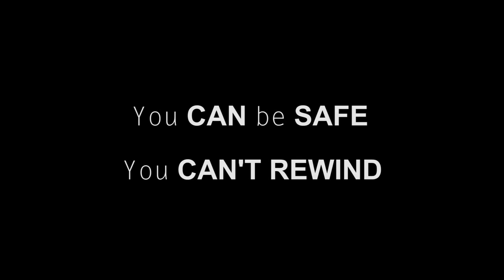It's Your Job Video Competition, 2015: Rewind | Rebobiner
This video won second place in the 2014-15 It’s Your Job video contest. It reminds us that you can work safety but you can’t “rewind” after a workplace injury. The student who created this video attends Trenton High School.

Cette vidéo a obtenu la deuxième place lors du Concours C’est votre travail de 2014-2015. Elle nous rappelle que nous pouvons travailler de façon sécuritaire, mais que nous ne pouvons pas « rebobiner » la scène après une blessure professionnelle.  Les élèves qui ont créé la vidéo fréquentent l’École secondaire Trenton.

A descriptive transcript for this video is available by visiting the following link:

Pour obtenir une transcription descriptive de cette vidéo, cliquer sur le lien suivant :